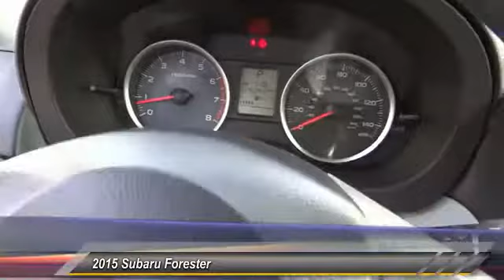2015 Subaru Forester Toyota Of Huntington Beach 370279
2015 Subaru Forester 4DR CVT 2.5I PREMIUM PZEV

18881 Beach Blvd.

TOYOTA OF HUNTINGTON BEACH PROUDLY SERVING ORANGE COUNTY, HUNTINGTON BEACH, COSTA MESA, GARDEN GROVE, IRVINE, WESTMINSTER, AND SURROUNDING SOUTHERN CALIFORNIA LOCATIONS. THIS 2015 Subaru FORESTER IS EQUIPPED WITH A Engine: 2.5L 4 Cyl DOHC 16V w/VVT -inc: Active Valve Control System (AVCS) variable valve timing, TRANSMISSION, AND RECEIVES AN ESTIMATED 24 City/32 Hwy MPG. OR VISIT US AT 18881 BEACH BLVD HUNTINGTON BEACH, CA 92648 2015 Subaru FORESTER 4DR CVT 2.5I PREMIUM PZEV Stock #: 370279 | VIN: JF2SJADC9FH408427 | 2015 Subaru Forester 4dr CVT 2.5i Premium PZEV Toyota of Huntington Beach